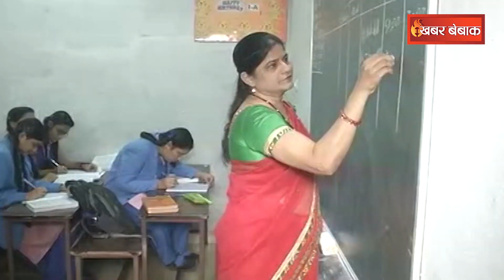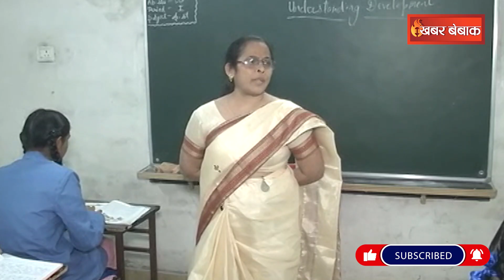CG Teachers Posting: सरकार ने शिक्षकों को दी बड़ी राहत, शिक्षकों के लिए संशोधन आदेश निरस्त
Madhya Pradesh में अबकी बार किसकी सरकार? Survey Form-